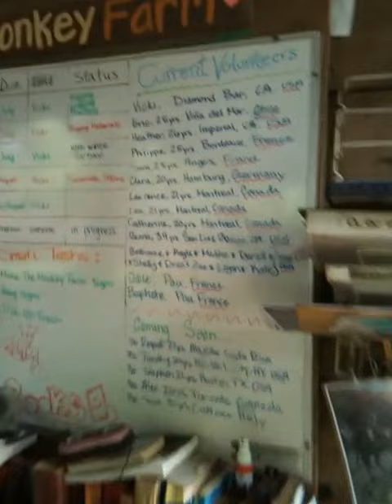Volunteers from France and Belgium at The Monkey Farm, visit wwoof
The Monkey Farm hosts volunteers from France, Belgium, Germany, Italy, Canada, Singapore, Australia, New Zealand, Austria, Poland, China, and many more countries!

The Monkey Farm is a non-profit organization made up of volunteers from all over the world creating a revolutionary new “think outside the box” model for monkey and wildlife rescue. We are at Playa Ocotal beach in Costa Rica. Our wildlife are free-range so they can go back into the wild when they decide they are ready, rather than having it forced upon them, or worse, keeping them in cages long after they are ready to be free. We do not exploit our animals, therefore we never charge visitors to see the animals, nor do we charge for volunteering and working with the animals. We're also striving to make the farm sustainable and self-sufficient using organic permaculture methods. Come and visit or volunteer at The Monkey Farm in Playa Ocotal, Guanacaste, Costa Rica, just minutes from Playa del Coco.